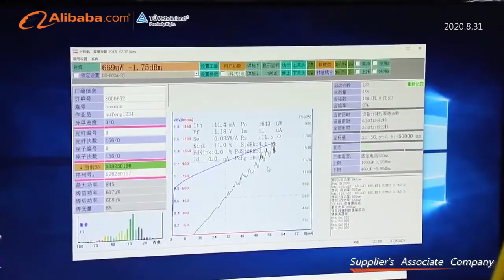Optical module transceiver